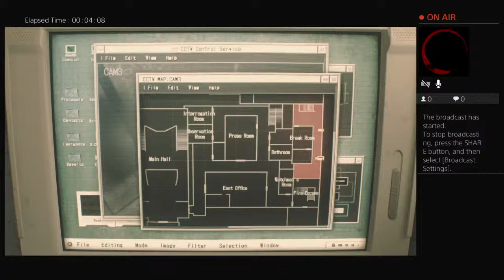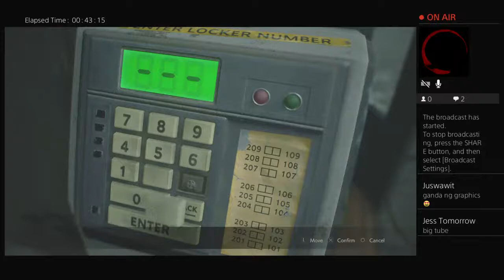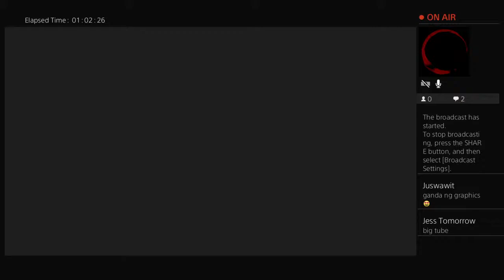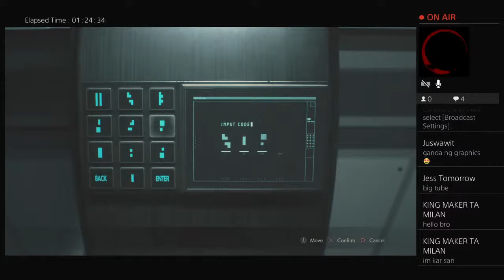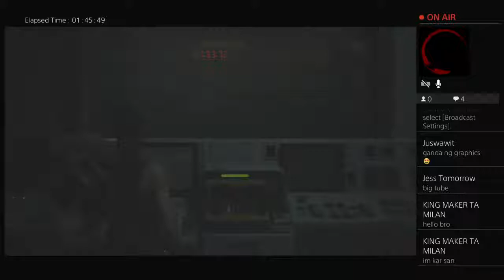Resident Evil 2 Remake Hardcore Gameplay Claire A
From traveling to foods and to Gaming. 😉